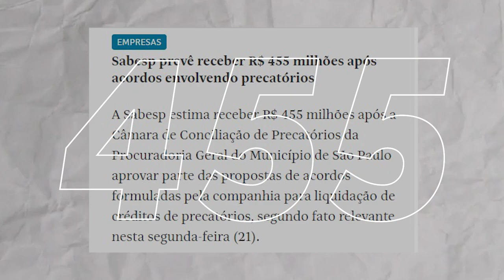NA COLA DO TARCÍSIO: Fantoche de Tarcísio, Nunes paga quase R$ 500 milhões à Sabesp privatizada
Após ter sido privatizada, a Sabesp recebeu R$ 455 milhões dos cofres da Prefeitura de São Paulo, por ordem do prefeito Ricardo Nunes. Trata-se de uma dívida antiga e que não havia nenhuma urgência na sua quitação. Com este gesto, fica claro o jogo do prefeito paulistano que, para obter o apoio do governador Tarcísio de Freitas à sua reeleição para o cargo, concordou que a Sabesp fosse vendida, mesmo não interessando à cidade de São Paulo.